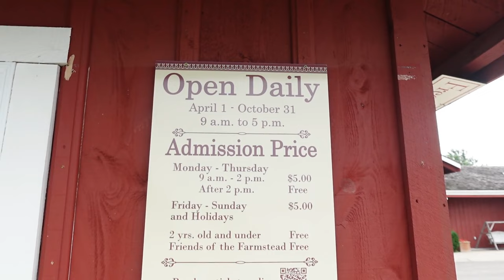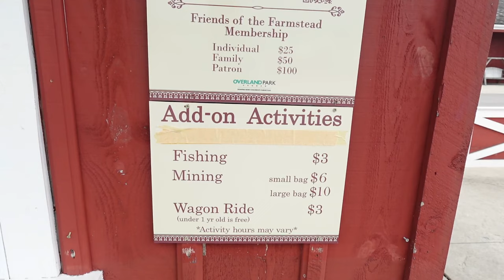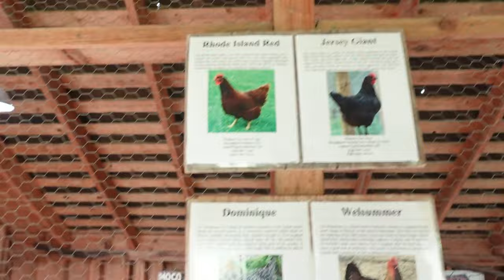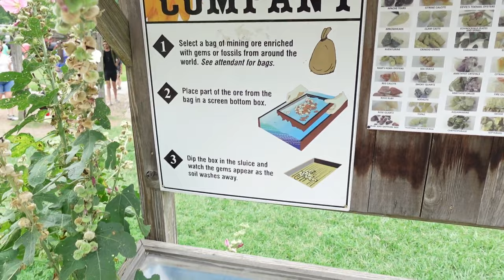Deanna Rose Farmstead visit 2023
Checked out Deanna Rose Farmstead in Overland Park. Its has a nice petting zoo, fishing pond, lots of play equipments for kids/families. My trip was cut short because some storms were coming in and they had made everyone seek shelter indoors or you could leave. i'll be back again some to check out anything else I missed. Great afford fun for the whole family.